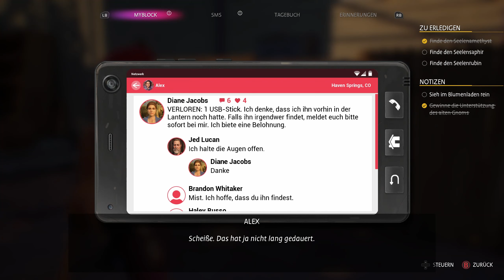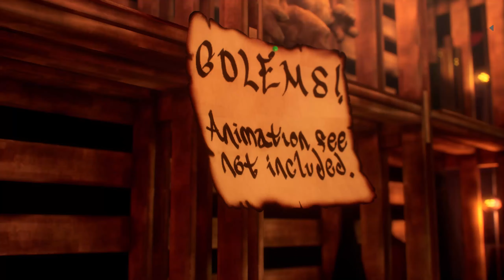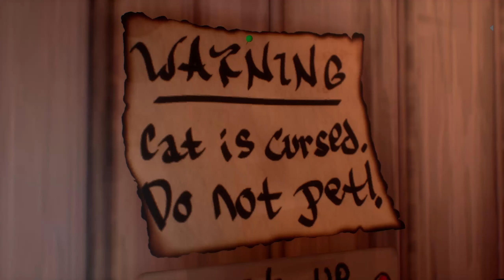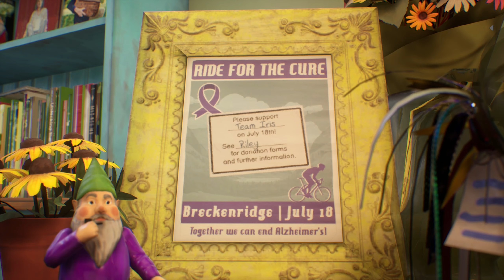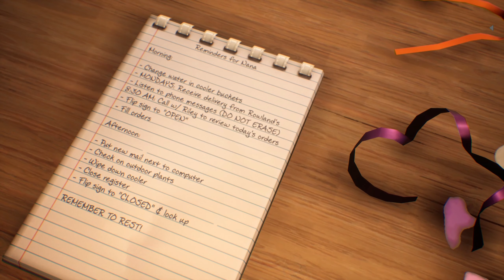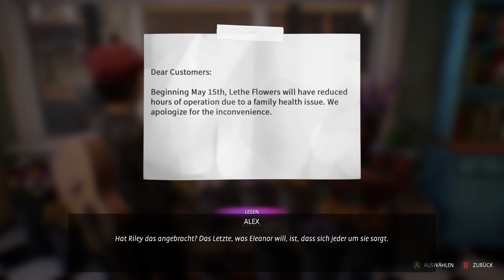Flirt 100 | Life is Strange: True Colors [S3E3]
Außerdem: Monster. Aber wen interessieren die, wenn es flirts gibt, right?

Spiel:
Life is Strange: True Colors
von Square Enix
Kauf dir das Spiel auf Steam!